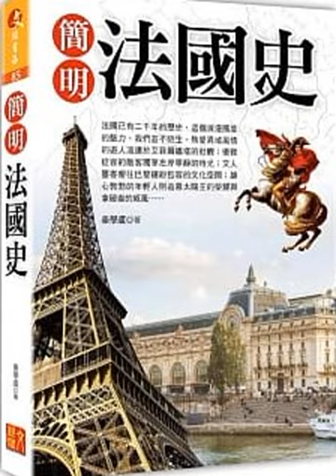07 中世紀 卡佩王權的崛起 國家和社會